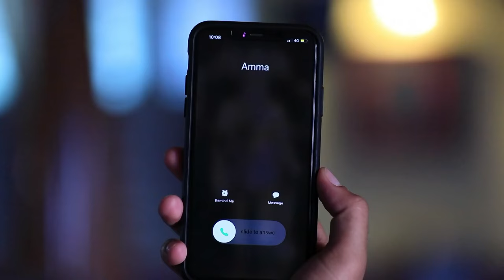Amulya ಮನೆಯಲ್ಲಿ Vedanth ನೋಡಿದ Dhruva ಶಾಕ್ ಆಗಿದ್ದಾರೆ | Gattimela | Full Ep. 288 | ZEE Kannada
Show Name : Gattimela
Producer/Star Cast : Sudha Narasimharaju| Gagana| Rakksh
Episode No : 288

Gattimela - Full Ep - 288 - Vedanth Vashishta, Parimala, Aarthi Manjunath - Zee Kannada